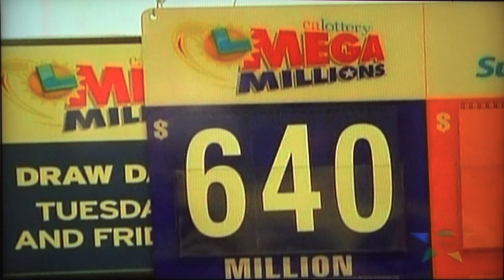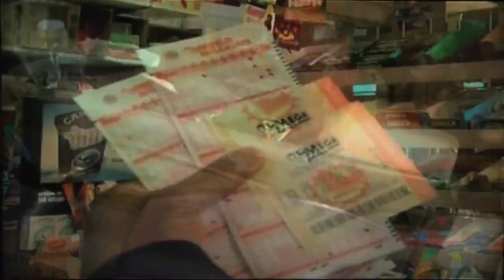MEGA MILLIONS.mov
Reportaje de Moisés González para Estrella Tv transmitido a nivel nacional en Estados Unidos. La posibilidad de conseguir el gran premio histórico de 640 millones de dólares es lo que hace que miles salgan ilusionados a comprar sus boletos del mega millions hoy ultimo dia, a pesar de que la probabilidad de ganas sea aproximadamente de 1 entre 176 millones.